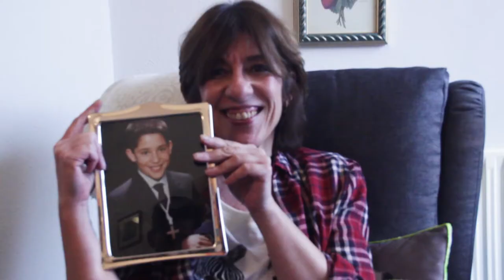Millennial(s) - Episodio 1: Tomas falsas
Millennial(s) es una docuserie que pretende explorar y reflejar las distintas perspectivas de la generación Millennial. ¿Es cierto todo lo que se dice sobre nosotros?

Próximamente más episodios.